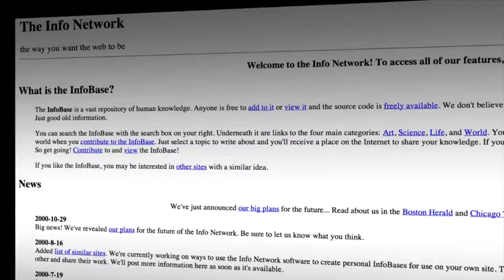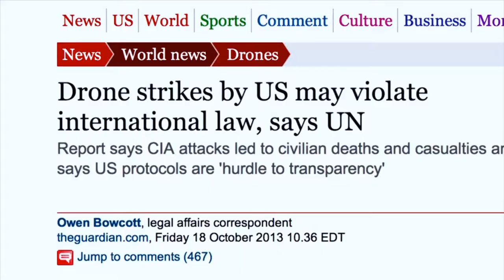Señal Informativa: 2º Aniversario de la Muerte de Aaron Swartz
Breve reseña de Aaron Swartz y anuncio de estreno del docuemntal The Internet’s Own Boy The Story of Aaron Swartz en el Canal 44 en México y el Canal 31.2 en Los Ángeles y el sur de California, EUA.